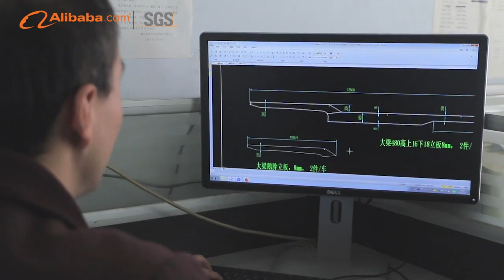梁山长虹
Liangshan Changhong Special Purpose Vehicle Manufacturing Co.,Ltd. , as a trailer manufacturer, has been dedicated to provide our customers with high-qualified trailers and additional values since 2007. Located in Liangshan County--the largest trailer base in China, Changhong has 20 senior engineers and 800 experienced employees, covering 72968 square meters. Our main products contains semi-trailer, box trailer, lowbed trailer, dumper trailer, tank trailer , and container trailer, vehicle transporter, etc. Customized production is also workable thanks to our R&D Center. Advanced automatic production and testing equipment ensures unmatchable quality in products. High-strength steel from Chinese national steel company and submerged-arc welding technology ensure the trailer suitable for different road conditions with higher load. After years of development, Changhong has obtained high reputation and market share in both China and abroad. In addition, our products had passed I S O 9 0 0 1